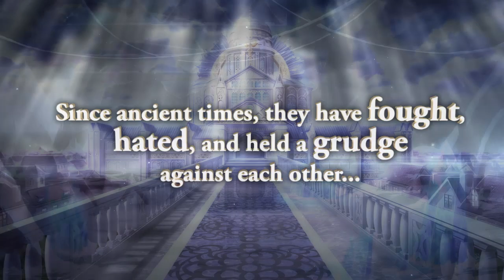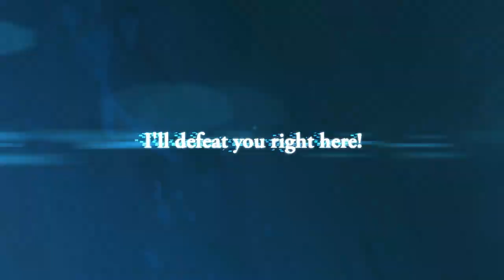The Awakened Fate Ultimatum — Official Trailer 3: Main Trailer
About the game:
Several years after a certain revolution came to pass, and the powerful Satanael was defeated, the devils were still dominant in their constant war against the angels. Meanwhile, a certain Celestia was resorting to guerilla warfare to survive. They focused on researching a way to create a "God" to use as their ultimate weapon against the devils. After creating the "Fate Awakening Crystal," which can turn a human into a God, the angels could only wait for the day they found someone who was compatible with it...

Keep up with all of the latest information by following us on Facebook and on Twitter (@NISAmerica). to learn more.